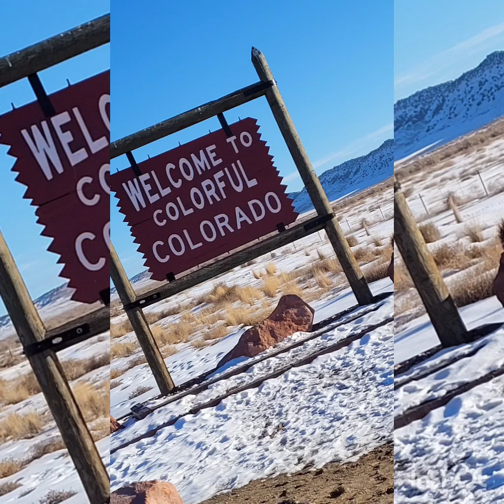The Adventures of Frankie Von eps'99 a man with out a dog 🐕.